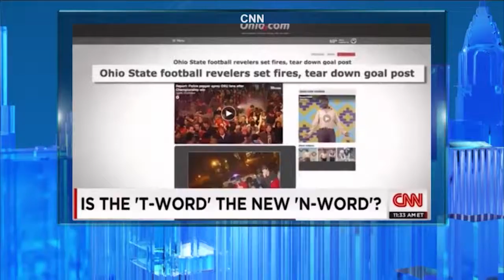Malzberg | Give Me Five 2